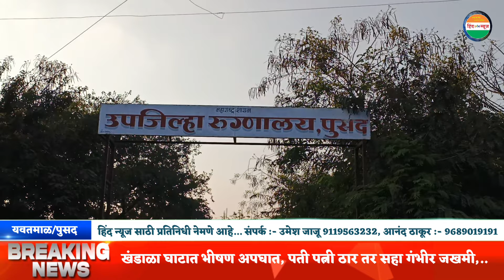खंडाळा घाटात भीषण अपघात, पती पत्नी ठार तर सहा गंभीर जखमी,..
सह संपादक :- ललित चव्हाण 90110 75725
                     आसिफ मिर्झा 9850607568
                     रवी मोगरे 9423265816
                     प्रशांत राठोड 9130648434